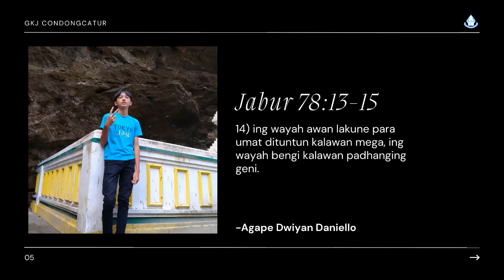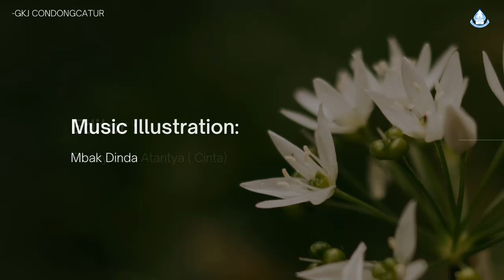"SATU HATI" - SAPAAN TUHAN TIAP PAGI - 30 SEPTEMBER 2023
Renungan: Pdt Risang A. E.
Pembaca ayat: Sdr. Agy
Editor Video: Sdr. Cinta
Sumber: "Sabda Winedhar".
Penerbit: Bapelsin XXVII Bidang PWG Sinode GKJ
Jl. Dr. Sumardi no 8 & 10  Salatiga.